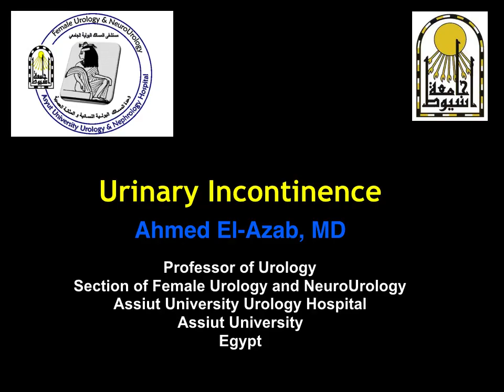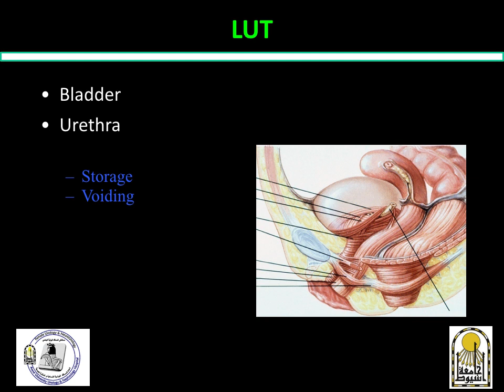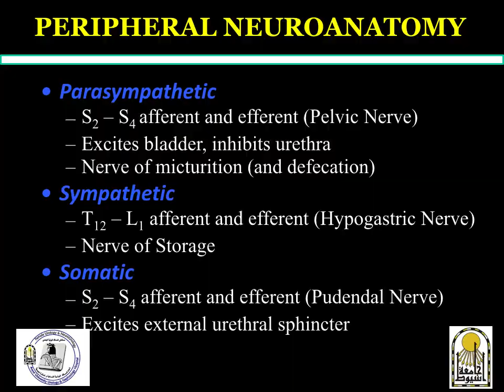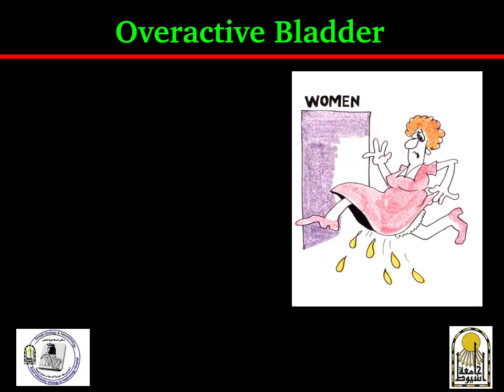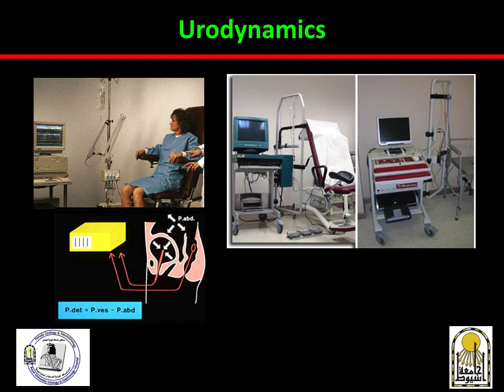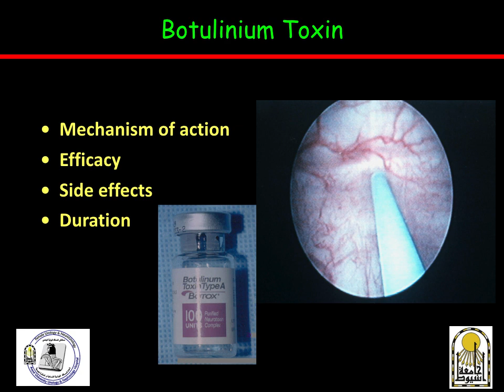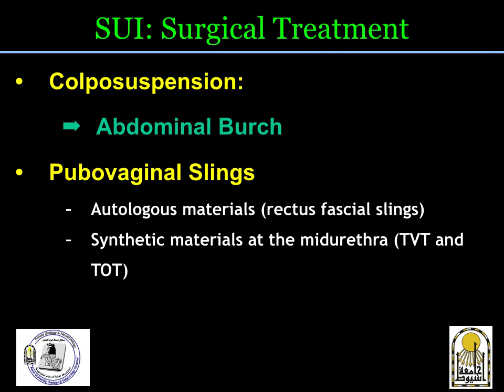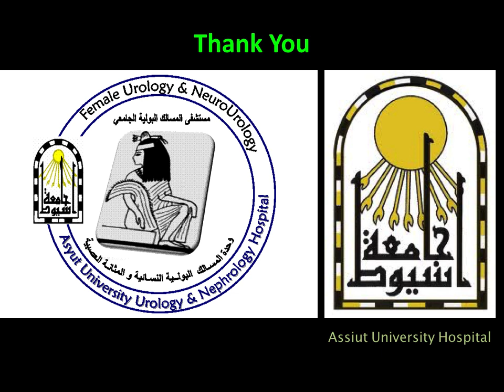urinary incontinence | urology | 6th grade | Prof.Ahmed Elazab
Assiut university, Faculty of Medicine